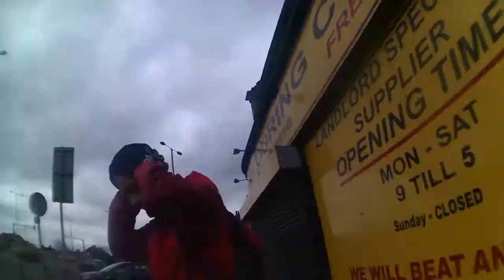Day Out / MTB STAIR BOMBS / Local Ride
Took the bikes around Everton Brow, Anfield and Stanley Park today.

Done some drop offs, sets of steps and riding about.

Riders Instagram's - @ethanjdm @powelly2k14